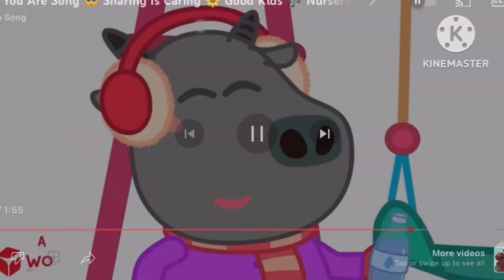Total Drama Island Intro (Wolfoo Edition)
Note: I love wolfoo